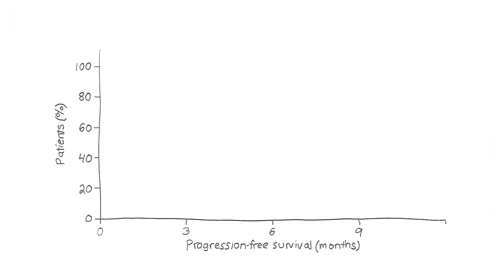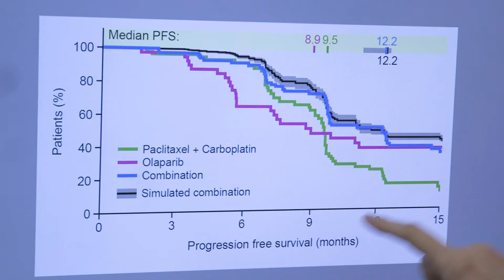“Bet hedging” explains the efficacy of many combination cancer therapies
The efficacy of many FDA-approved cancer drug combinations is not due to synergistic interactions between drugs, but rather to a form of “bet hedging,” according to a new study published by Harvard Medical School researchers in Cell on Dec. 14.